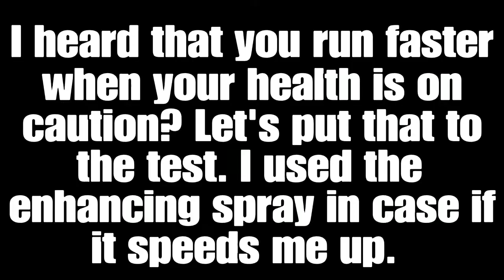RESIDENT EVIL RESISTANCE - Super Fast Becca!!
Army Boots + Skateboard = a VERY FAST becca. Nerf survivors lol.